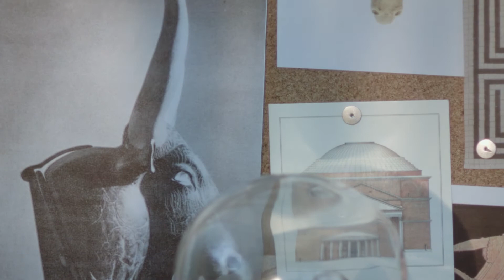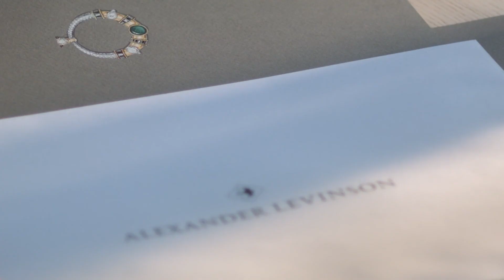Minotaur. High Jewelry Collection [commercial]